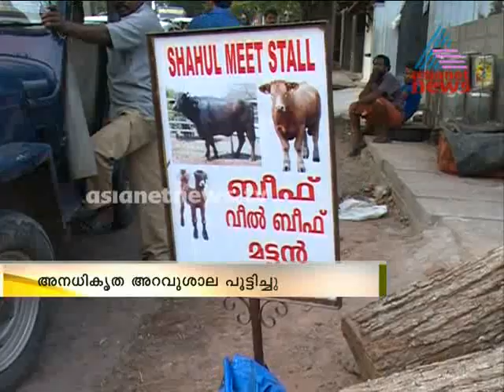Illegay slaughter house closed by officials in Trivandrum|അനധികൃത അറവുശാല പൂട്ടിച്ചു